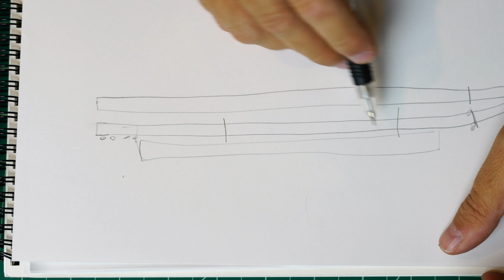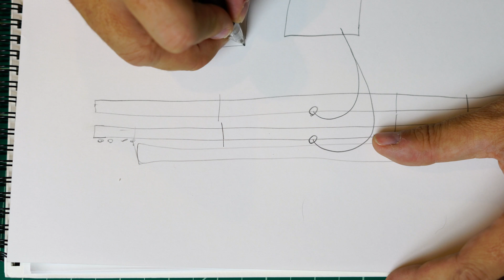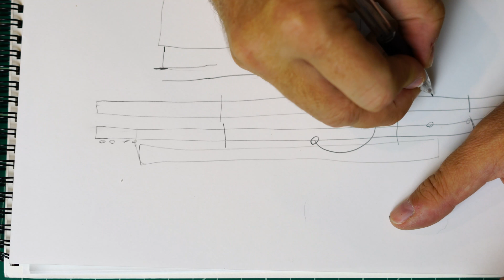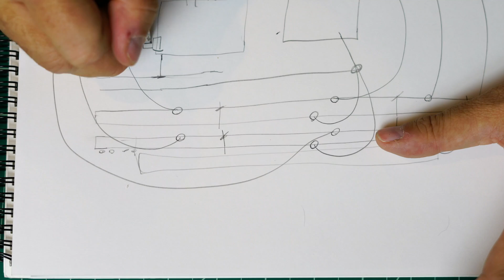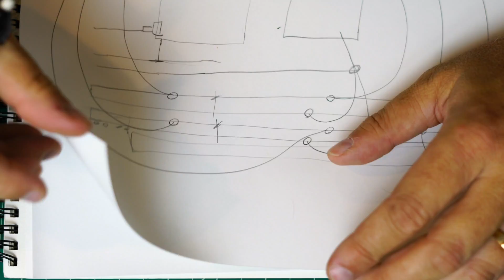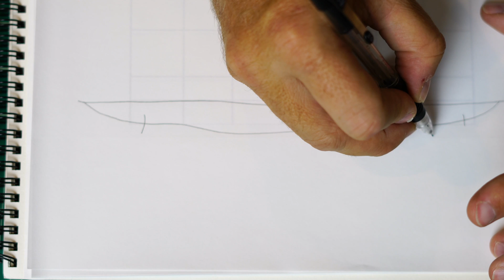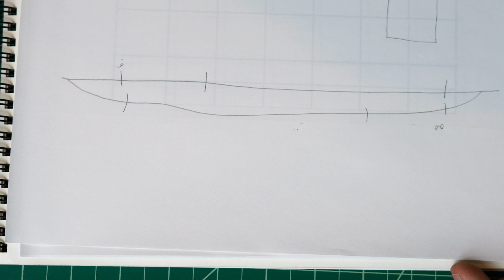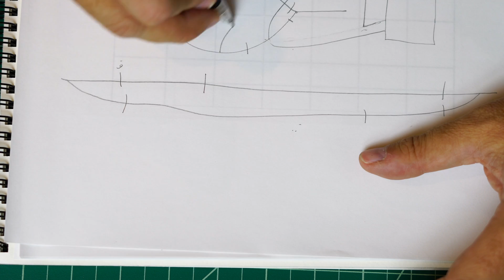Wiring A DCC Layout For Computer Control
There is DCC and there is DCC.  Wiring a Model train layout can get a little complex when you are wiring for a computer controlled layout!  Follow along as I explain how you need to wire for a DCC Computer controlled Model Train Layout!